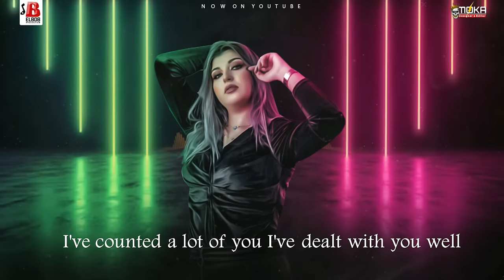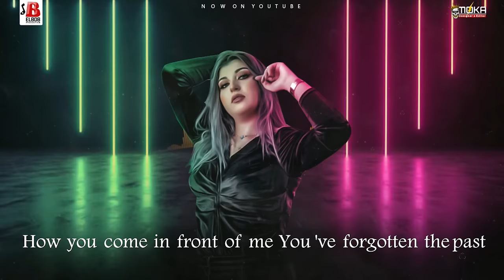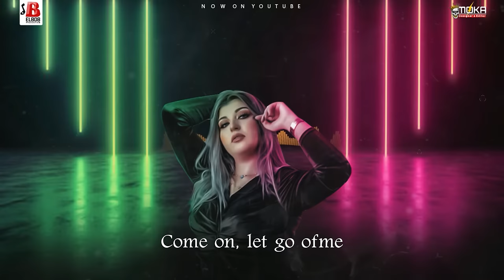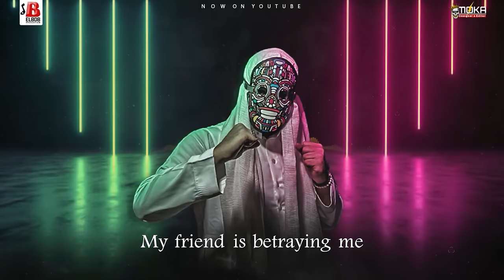Track Tank Rider ( Fuck Your Mother ) Saudi ☠️ - Salma Adel || prod by Boody || El Pop Production